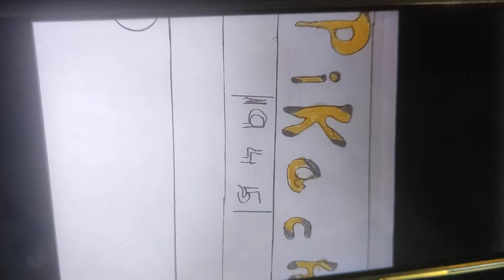Idea of making subscribers | the little crazy me